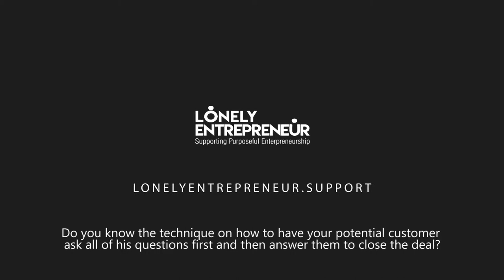Do you know the technique on how to have your potential customer ask all of his questions first